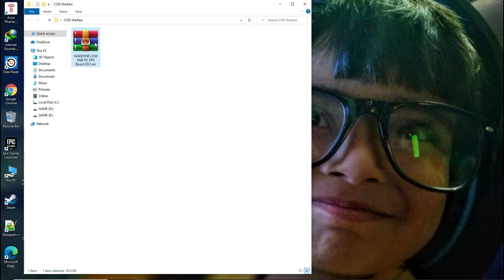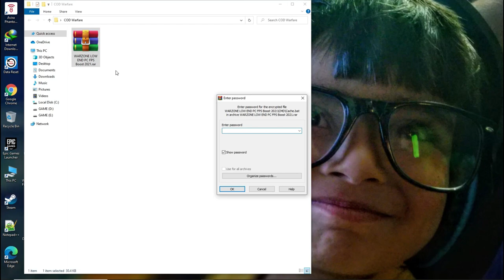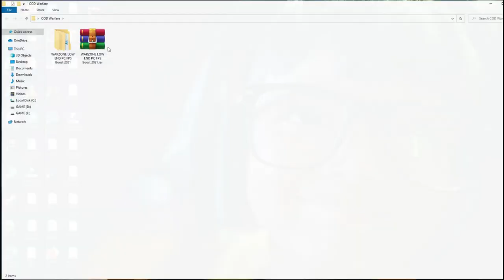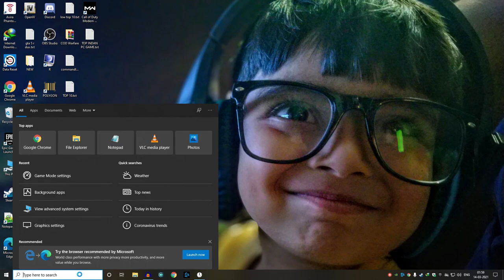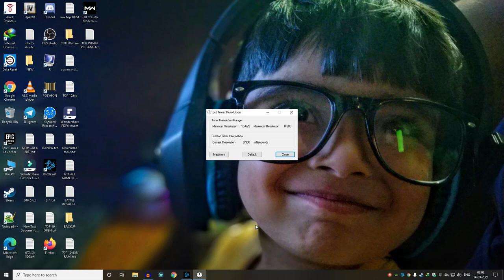CALL OF DUTY WARZONE Low-End PC Lag & Stutter Fix Ultimate Boost 2021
Call Of Duty Black Ops WARZONE FPS increase guide Warzone Season 1 FPS  WARZONE NEW UPDATE 👍 more fps, fix lag, Reduce input latency and stutter✔️ better fps, boost fps within Call of duty warzone Update w/ Nvidia Reflex
Let us try for 500+ Likes!

0:00​​​​ - Like For Luck
1:43​​​​ -  Main Part
1:46​​​​ -  FPS PACK installation
4:01​​​​ - windows settings Low-end pc
6:35​​​​ - Ending
                  WARNING !!!

Enjoy .😙😙😙😀😀😁😁. Have A Nice Day. ,..